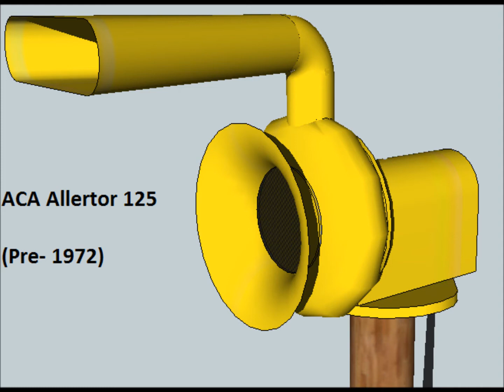ACA Allertor 125 Alert and Yelp (fire signal)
Yelp.